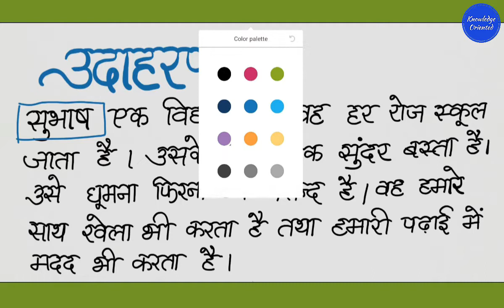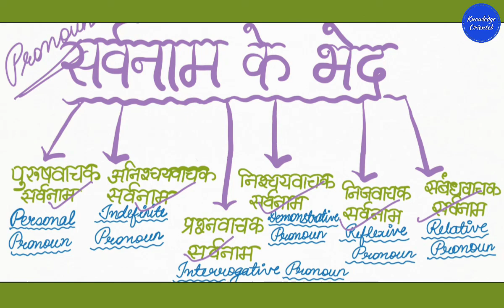सर्वनाम और उसके भेद Sarvnam Pronoun Part 01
This Video is all about सर्वनाम (Pronoun) in Hindi

सर्वनाम
Sarvnam (Pronoun)
Hindi Grammar
Hindi Vyakran

सर्वनाम - जिन शब्दों का प्रयोग संज्ञा के स्थान पर किया जाता है, उन्हें सर्वनाम कहते है।

Sarvnam
सर्वनाम हिंदी व्याकरण
सर्वनाम और उसके भेद

Part 02 mai:

(1)पुरुषवाचक सर्वनाम (Personal pronoun)

पुरुषवाचक सर्वनाम के प्रकार

पुरुषवाचक सर्वनाम तीन प्रकार के होते है-
(i)उत्तम पुरुषवाचक
(ii)मध्यम पुरुषवाचक
(iii)अन्य पुरुषवाचक

(2)निश्चयवाचक सर्वनाम (Demonstrative pronoun)
(3)अनिश्चयवाचक सर्वनाम (Indefinite pronoun)

Part 03 mai:

(4)संबंधवाचक सर्वनाम (Relative Pronoun)
(5)प्रश्नवाचक सर्वनाम (Interrogative Pronoun)
(6)निजवाचक सर्वनाम (Reflexive Pronoun)